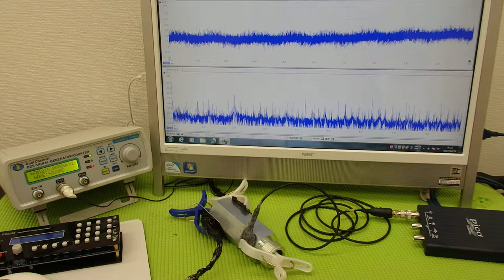音圧測定装置：超音波テスターを利用した実験動画 ultrasonic-labo